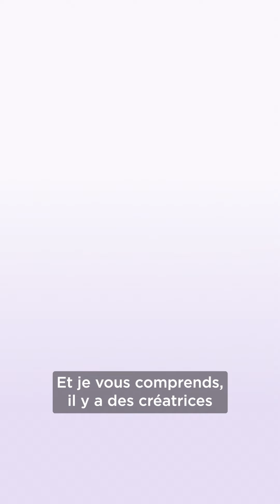Revenus d'OnlyFans, comment sont-ils imposés en Belgique ?